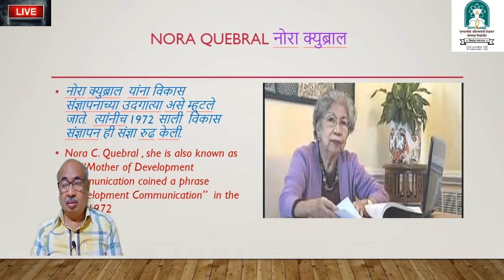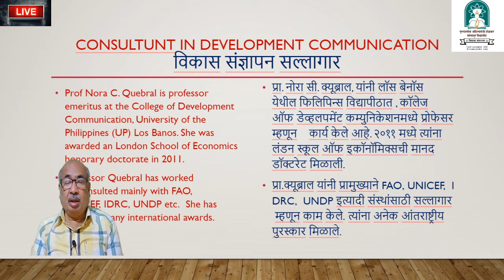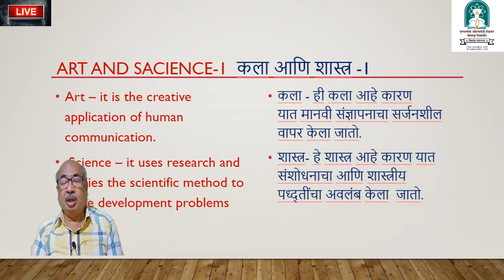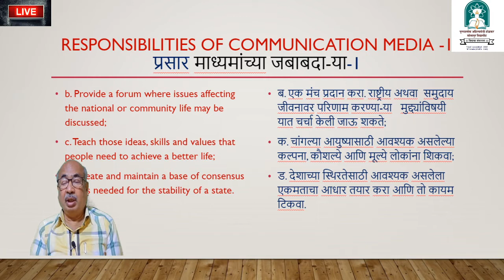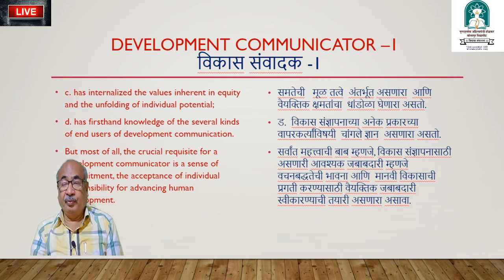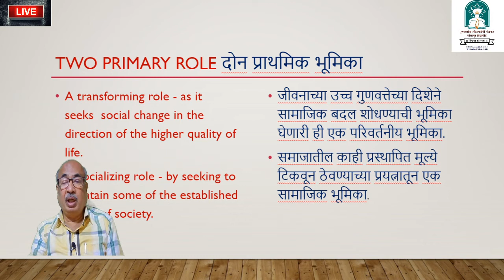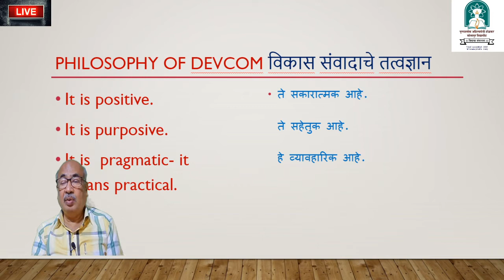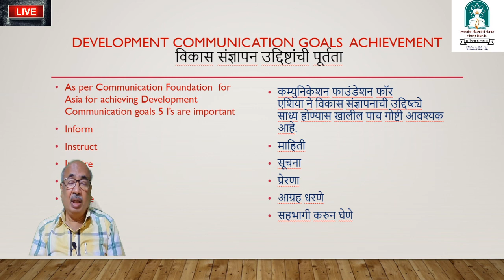Development Communication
It is About Development communication.